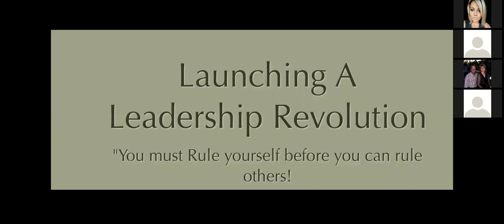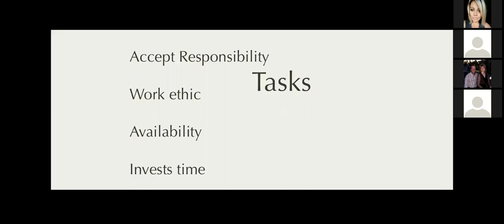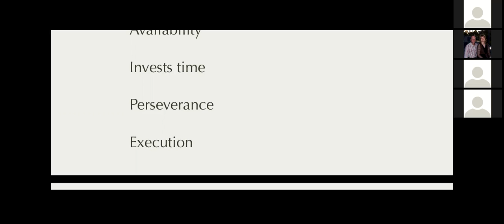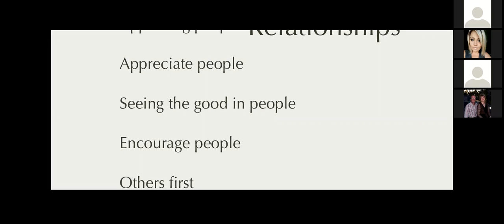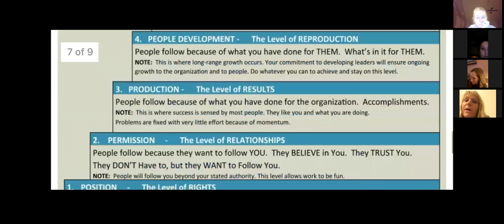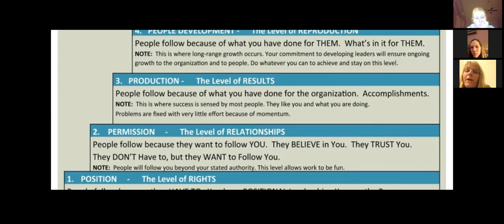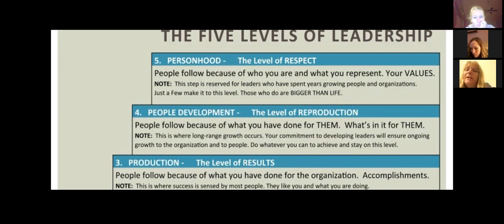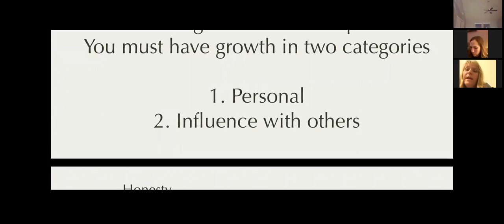Launching a Leadership Revolution - Ch 4 & 5